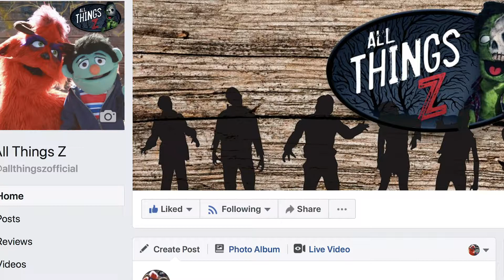Rose City Here We Come - All Things Z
Hey All Things Z Fans, we are on the road to Rose City Comic Con today and will be there all weekend! If you are headed out there stop by and say hi to Snark and I!

Be my friend!. Please?